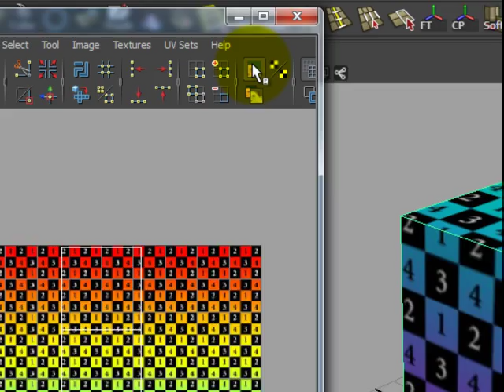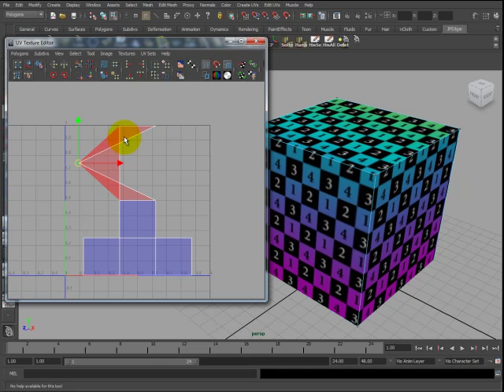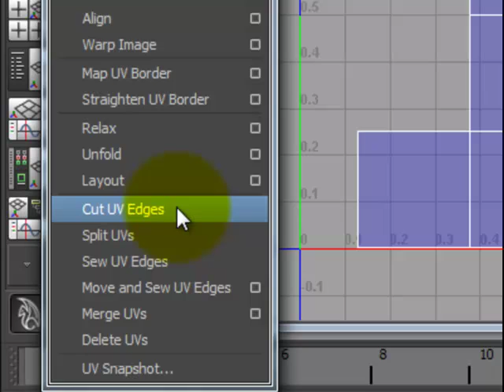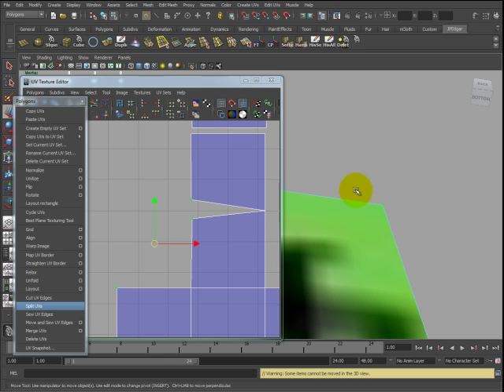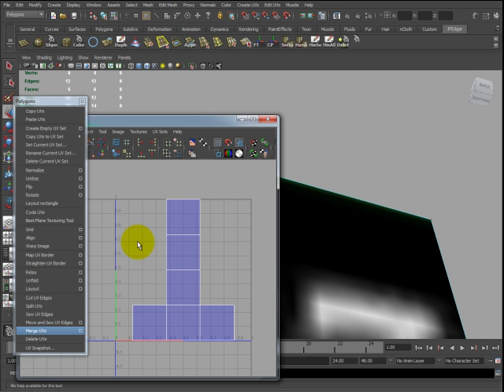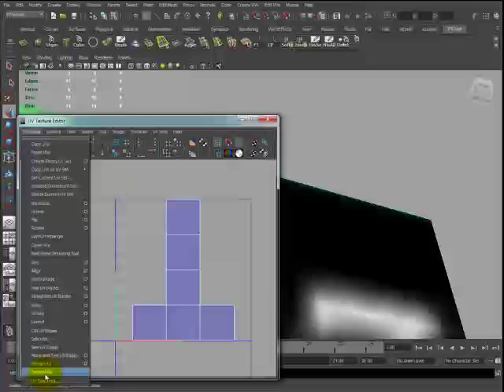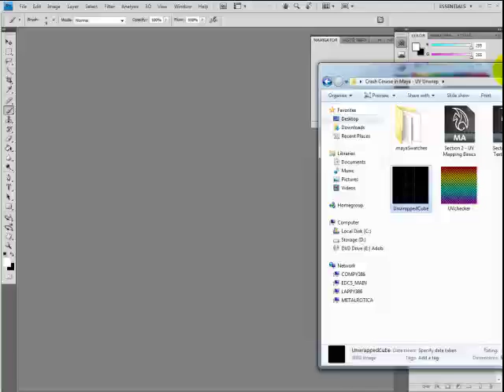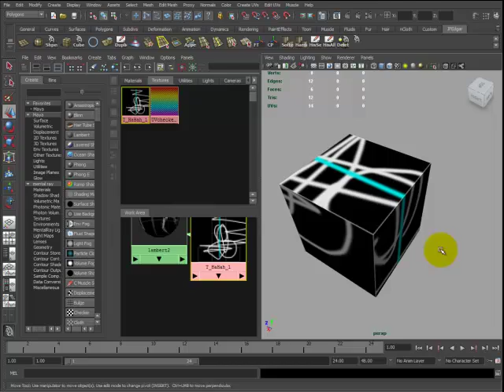Crash Course in Maya - UV Unwrap - Section 5 - Manipulating the UVs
In this video, I talk about how to separate UVs from a UV Shell, how to reattach UVs to a UV Shell, and how to export your UVs to a picture for you to paint on.